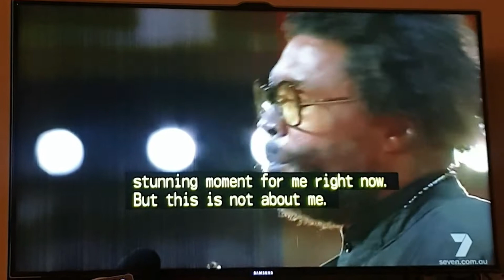FULL VERSION (PART 2) Will Smith Slaps Chris Rock UNCENSORED Oscars 2022 with Subtitles MUST WATCH!!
FULL VERSION to the break of the 'Slap' incident that happened at the 2022 Academy Awards with Will Smith & Chris Rock because of the 'G.I. Jane' joke that offended Jada Smith also featuring P. Diddy, Robert DeNiro, Al Pacino and more...